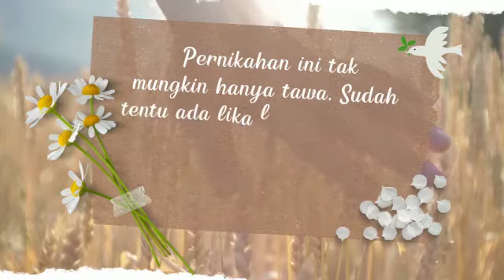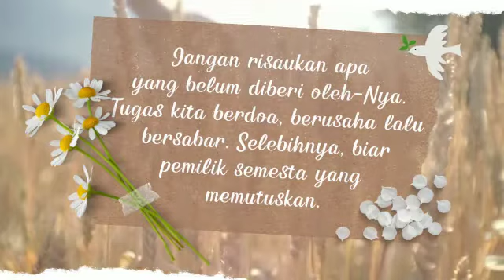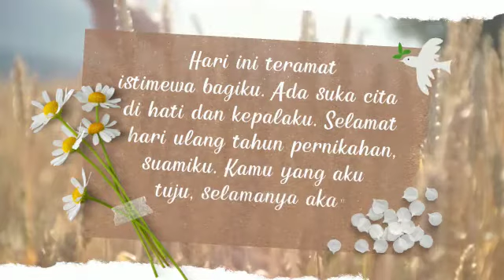Wedding Anniversary part 4